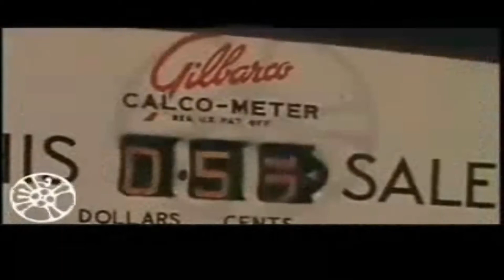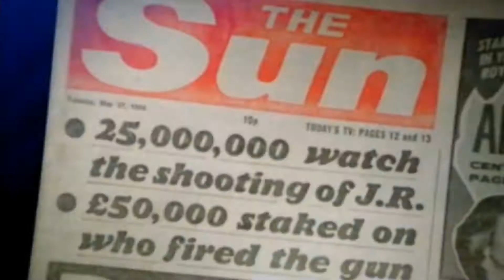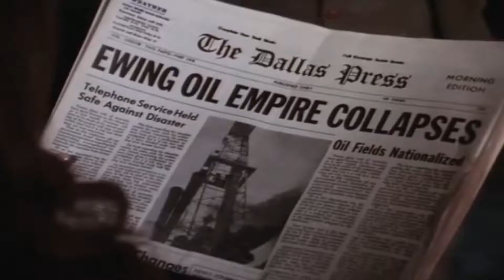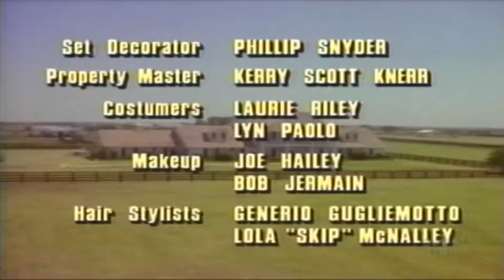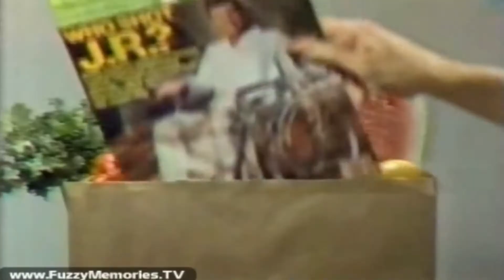Popular Culture Dallas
Dallas is an American prime time television soap opera that aired on CBS from April 2, 1978, to May 3, 1991. The series revolves around a wealthy and feuding Texas family, the Ewings, who own the independent oil company Ewing Oil and the cattle-ranching land of Southfork. The series originally focused on the marriage of Bobby Ewing and Pamela Barnes, whose families were sworn enemies with each other. As the series progressed, Bobby's older brother, oil tycoon J.R. Ewing, became the show's breakout character, whose schemes and dirty business became the show's trademark.[1] When the show ended in May 3, 1991, J.R. was the only character to have appeared in every episode.

The show was famous for its cliffhangers, including the "Who shot J.R.?" mystery. The 1980 episode "Who Done It" remains the second highest rated prime-time telecast ever.[2] The show also featured a "Dream Season,” in which the entirety of season 9 was revealed to have been a dream of Pam Ewing. After 14 seasons, the series finale "Conundrum" aired in 1991.

The show is mostly an ensemble cast, with Larry Hagman as greedy, scheming oil tycoon J.R. Ewing, stage/screen actress Barbara Bel Geddes as family matriarch Miss Ellie and Western movie actor Jim Davis as Ewing patriarch Jock, his last role before his death in 1981. The series won four Emmy Awards, including a 1980 Outstanding Lead Actress in a Drama Series win for Bel Geddes.

With its 357 episodes, Dallas remains one of the longest lasting full-hour prime time dramas in American TV history, behind Bonanza (430 episodes), Law & Order (456 episodes), Law & Order: Special Victims Unit (470+ episodes) and Gunsmoke (635 episodes). In 2007, Dallas was included in TIME magazine's list of "100 Best TV Shows of All-TIME".[3]

Dallas also spawned the spin-off series Knots Landing in 1979 which also lasted 14 seasons. In 2010, TNT announced it had ordered a new, updated continuation of Dallas.[4] The revival series, continuing the story of the Ewing family, premiered on TNT on June 13, 2012, and ran for three seasons, ending its run on September 22, 2014.